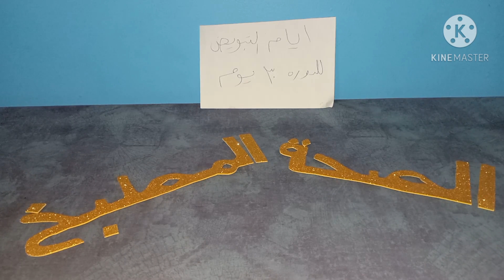دورتي 30 يوم ماهي ايام التبويض للحمل بولد | فتره التبويض بعد الدوره بكم يوم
دورتي 30 يوم ماهي ايام التبويض للحمل بولد
طول الدورة 30 يوم
النتيجة
اليوم 1 - أول يوم للطمث
اليوم 14 - خصوبة منخفضة
اليوم 15 -خصوبة عالية
اليوم 16 -خصوبة عالية جدا
اليوم 17 - يوم الإباضة
اليوم 18و19 - إستمرار الجماع لحصر البويضة بالحيوانات المنوية وهى أيضا ًالأيام التى يتم فيها الجماع من أجل الحمل فى ذكر
اليوم 30- يمكن إجراء إختبار حمل منزلي
المصدر موقع عدلات